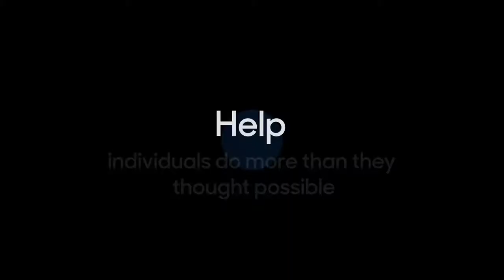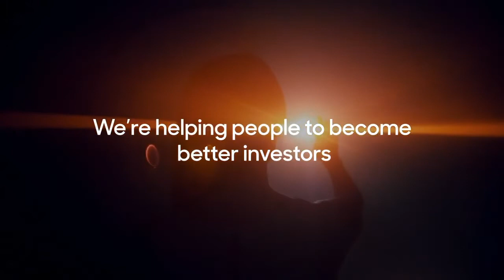abrdn - we're creating the future, starting now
We empower our clients to plan, save and invest for their futures.

Through the expertise, insight and innovation of our team, we aim to help clients create more ways for money to make an impact. We set our sights on giving them more confidence to achieve their goals, and more clarity about what they need next. And we focus on delivering outcomes that are more than just financial – by investing sustainably to build a better world.